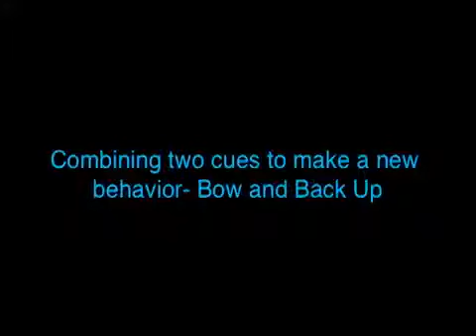The best cool funny trick with dogs